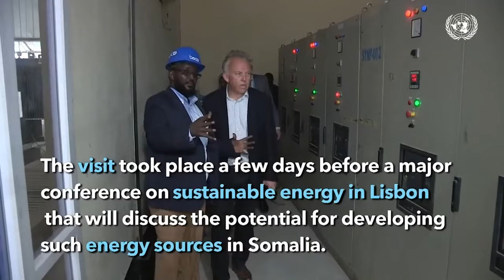DEG DEG: Murashax Madaxweyne Axmed Madoobe oo soo galay hoolka hadal-jeedinta.